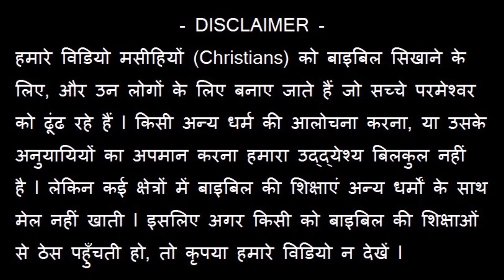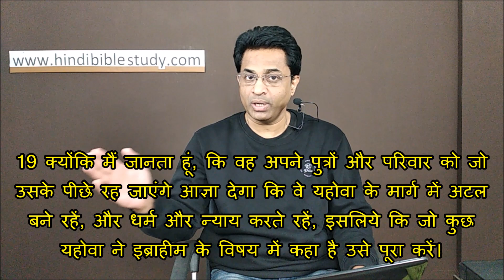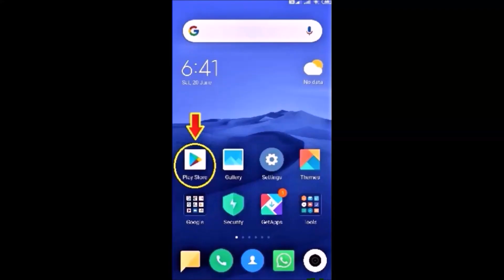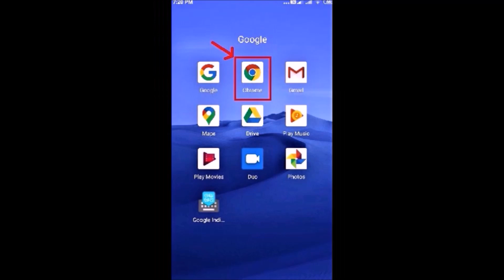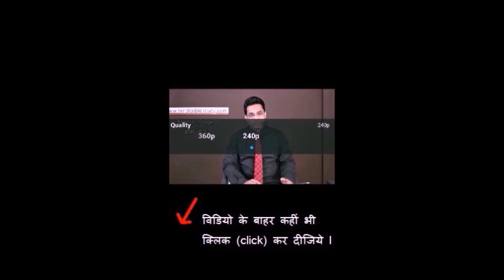इब्राहीम परमेश्वर से तोल-मोल क्यों कर रहा था? Bargaining with God! Joseph Paul Hindi Bible - Gospel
हमारा मिनिस्ट्री WhatsApp number – 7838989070 (केवल WhatsApp / SMS / कृपया कॉल न करें)

पूरा सन्देश आप हमारे WEBSITE hindibiblestudy.com पर देख सकते हैं l YouTube पर हमारे लगभग 400 “पूरे सन्देश” वाले FREE वीडियो हैं – जिसका (प्ले लिस्ट लिंक) PLAY LIST link है

हमारे WEBSITE के विषय में जानने के लिए देखिए - “एक विशेष सूचना – हमारी मिनिस्ट्री का अगला चरण !” – और